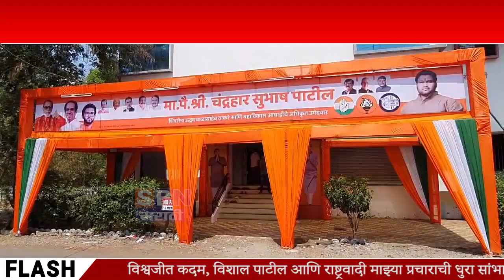SANGLI | सांगलीत चंद्रहार पाटील यांचे प्रचार कार्यालय सज्ज, कार्यालयाच्या फ्लेक्सवर तर मविआ एकत्र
सांगलीत चंद्रहार  पाटील यांचे प्रचार कार्यालय सज्ज, प्रचार कार्यालयाच्या फ्लेक्सवर तर मविआ एकत्र, तिन्ही पक्षाचे चिन्ह आणि नेत्यांचे फोटोना स्थान.